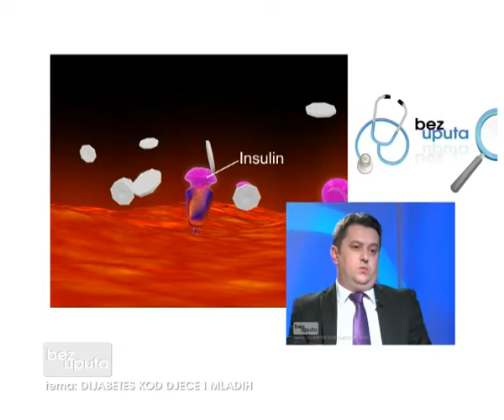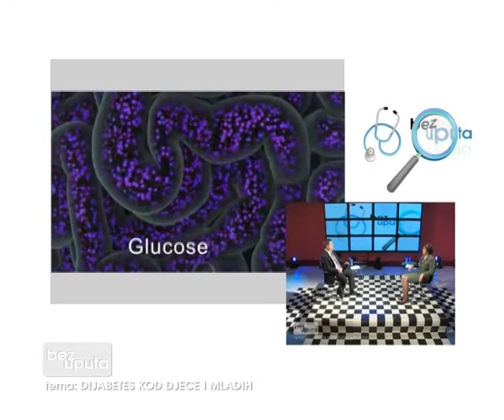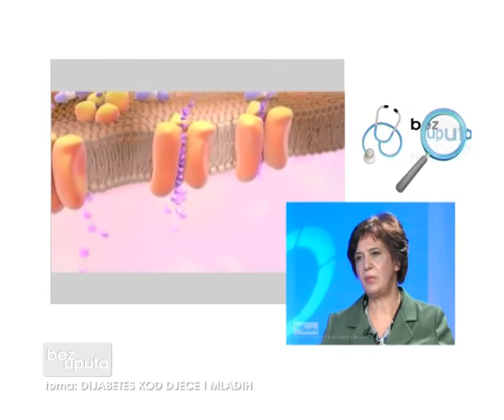BEZ UPUTA, ATLAS TV, TEMA: DIJABETES KOD DJECE I MLADIH, 09.02.2013. 2/4